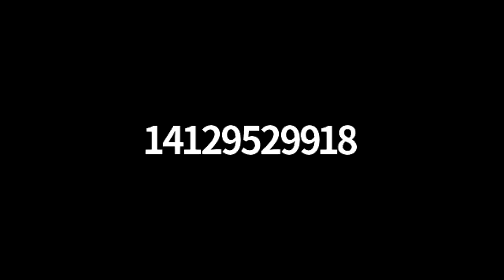Bridgeville Borough Council: Sept. 14, 2020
Full video of council's Sept. 14, 2020 meeting, which was held in person at the borough building, but broadcast live via Zoom